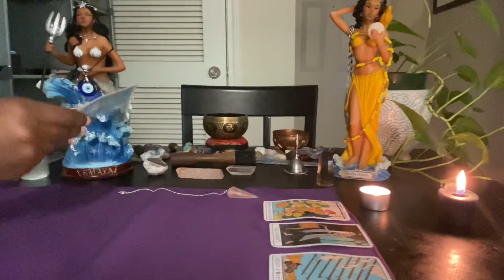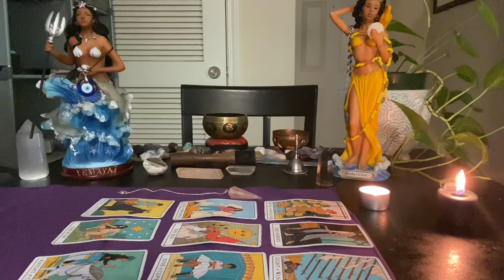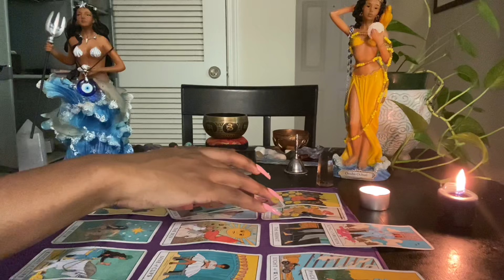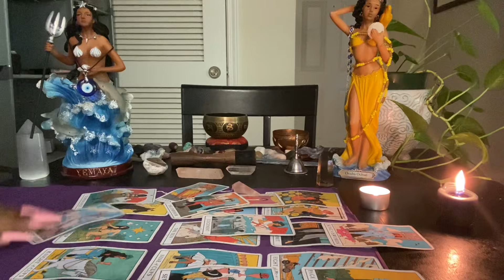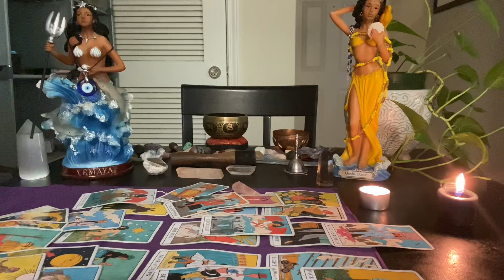🦁LEO: “what is your person hiding from you” (July 1-2 2021)